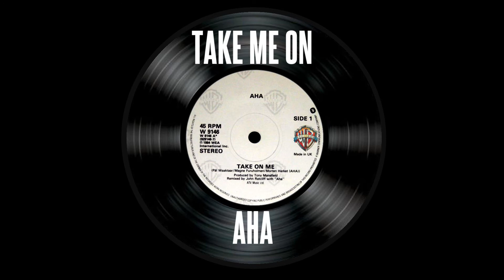PopRocken Tributes: Take On Me - Aha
A continued look back at the incredible recordings of the top 40s in the years of 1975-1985.

Originally released in 1984, "Take Me On" was mixed by Tony Mansfield and recorded by the Norway band Aha. However the release failed to make an impact in the United Kingdom. This release peaked at number three in Norway but failed to reach audiences abroad. The group re-recorded the song with the help of producer Alan Tarney, releasing the new version in 1985.

In the United States, Warner Bros. invested in the revolutionary second video for "Take On Me", which used Tarney's version of the song. The new video was released to dance clubs and television a month before the record was available in stores or played on the radio. Wide exposure on MTV made the song quickly soared to #1 on the Billboard Hot 100 on 19 October 1985 (its fifteenth week on the chart). It remained on the chart for twenty-seven weeks, and ended up at the tenth position of the 1985 year-end chart

And please take a look-see at my Bubblegum Tributes to the earlier days of top 40 music at: